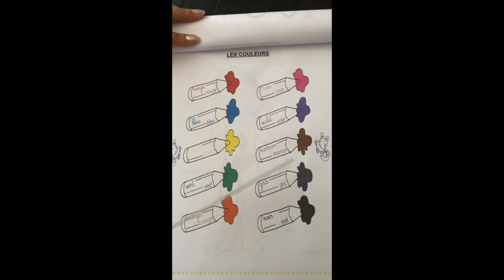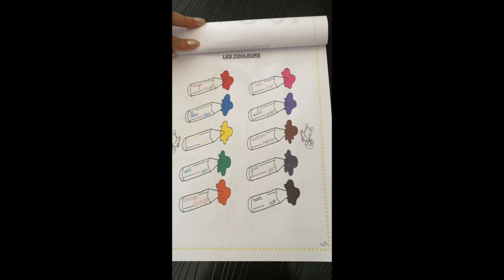FRANCES LES COULEURS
This video is about FRANCES LES COULEURS